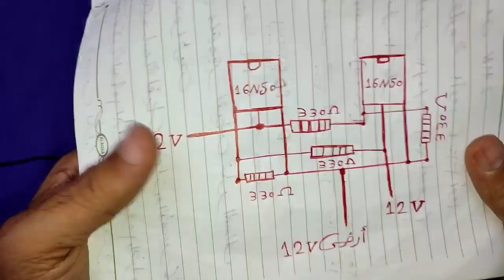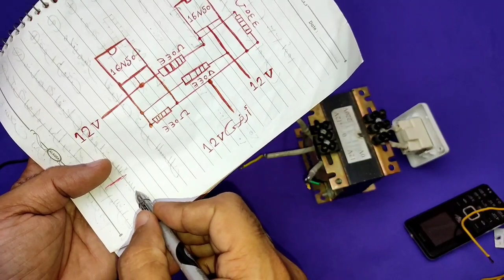دائرة بسيطة لتحويل الفولت من 12 إلى 220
دائرة بسيطة لتحويل القوات من 12 إلى 220
دائرة انفرتر بطريقة سهلة وبسيطة